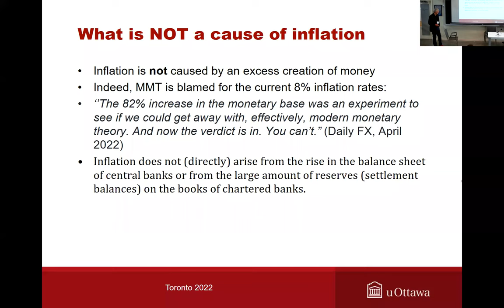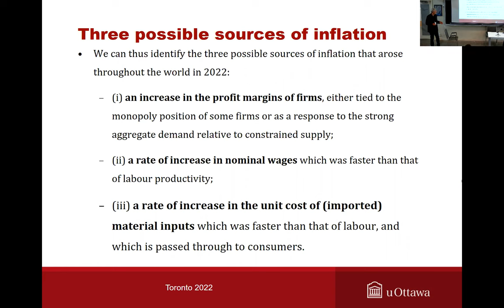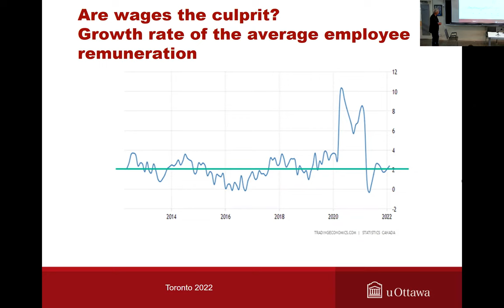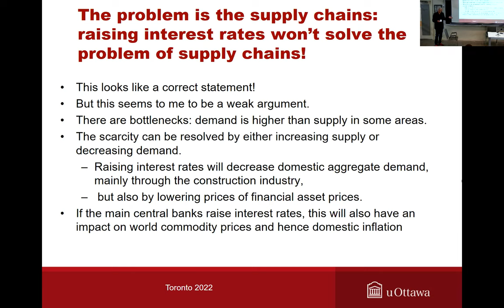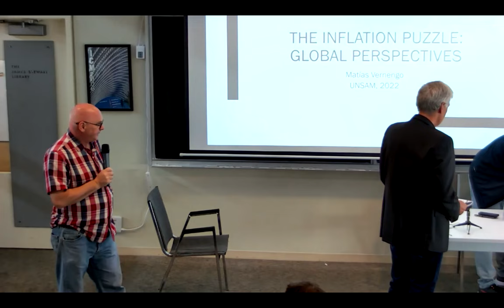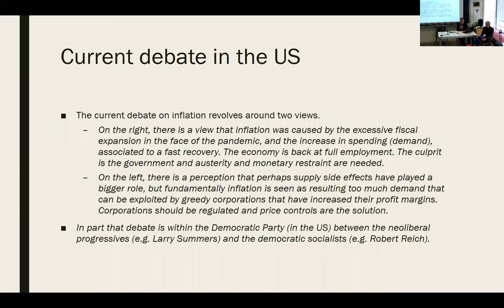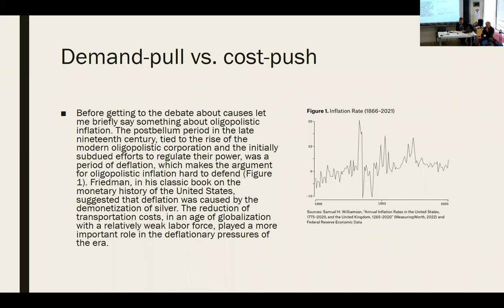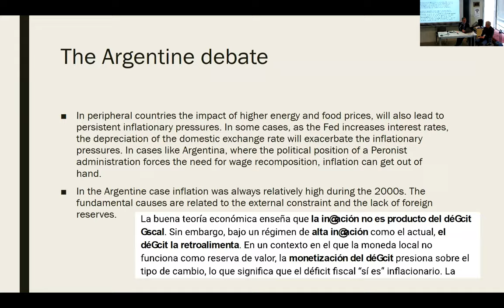Thinking about Inflation: A Round Table Discussion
Speaker: Marc Lavoie, University of Ottawa, Canada; Matías Vernengo, Bucknell University, USA

Part of the "Monetary Policy, and Income and Wealth Inequality" event